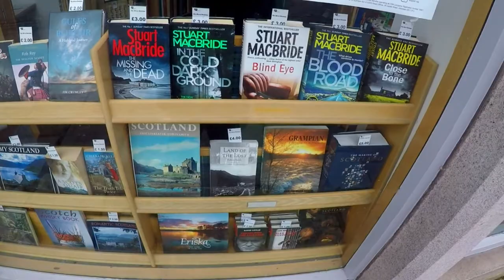Urban Stroll - Aberdeen Scotland, Union street East, Castlegate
CHICO LOGO-    Graham Murdoch (VIZ)